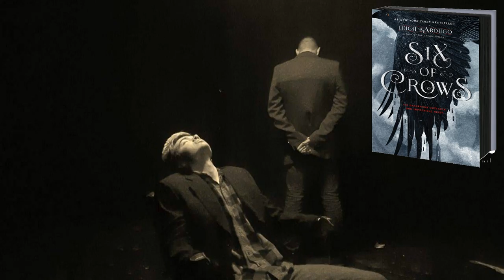Six of Crows by Leigh Bardugo Book Trailer Extended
Credits:
Kaz Brekker: Bo Pierce

Van Eck: Jacob Stanley

Medik: Timothy Thomas

Directed by Levi Womack

Picture Taken by Hector Moreno

Book: Six of Crows by Leigh Bardugo